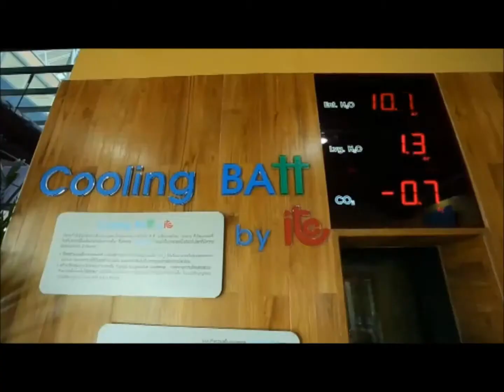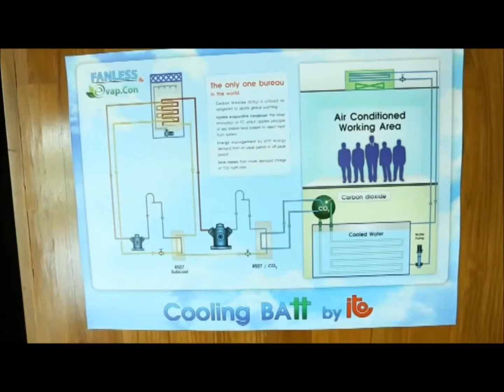ITC คาร์บอนรักษ์โลก จุดประกาย Part3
หัวใจสำคัญของอาคารประหยัดพลังงาน หลักการออกแบบ การทำงาน ต้นทุน รวมไปถึงการประยุกต์ใช้ รวมเป็นบทสรุปอย่างเป็นรูปธรรมของการประหยัดพลังงานที่สามารถจับต้องได้